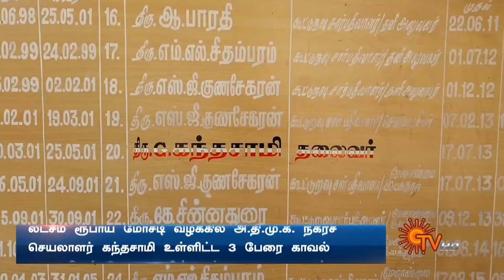Sun Seithigal | சன் காலை செய்திகள் | 13-03-2022 | Morning News